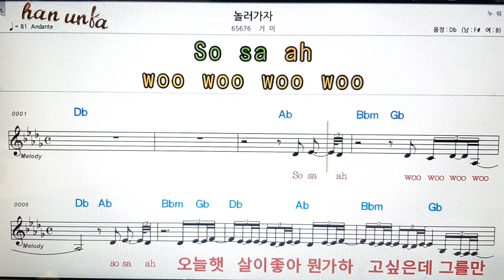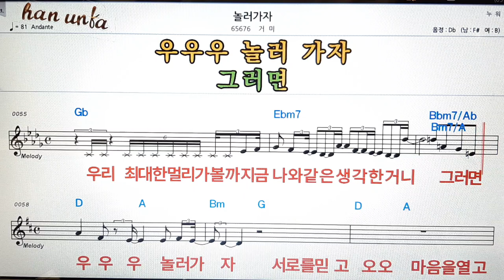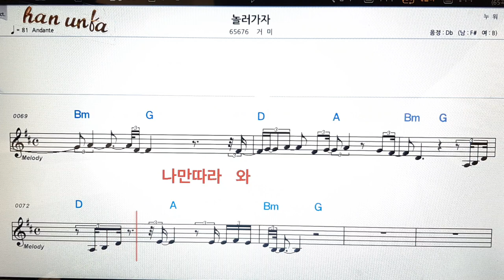놀러 가자//거미👍노래 반주, 코드 악보,가라오케💋Karaoke*Sheet Music*Chord*MR